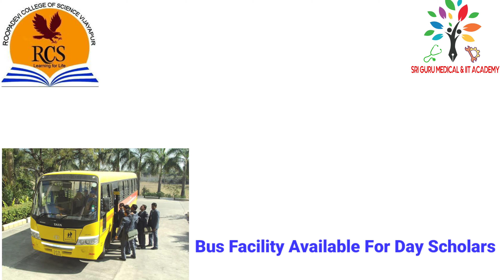ROOPADEVI SCIENCE PU COLLEGE WITH SRI GURU MEDICAL & IIT ACADEMY